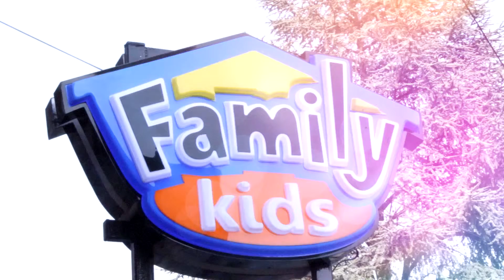Igraonica FAMILY KIDS promo spot fvp CREATIVE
Kamera: Željko Savić
Montaža:Aleksandar Ilić